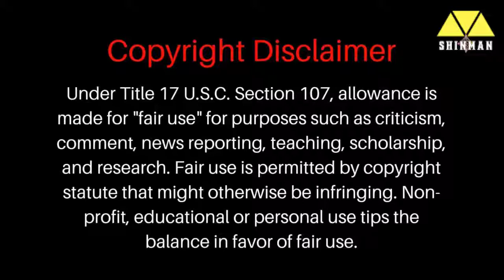Shinchan In Hindi New Episode 2021 Shinchan Latest Episode In Hindi Shinchanh 1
Some pictures used in this video are for explanation.
No copyright law infringement
Credit- TV Asahi